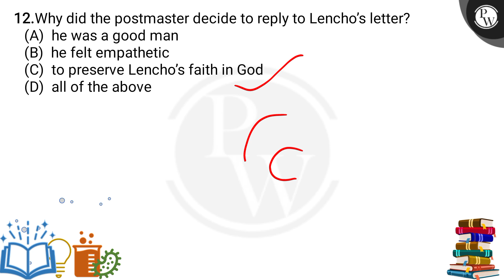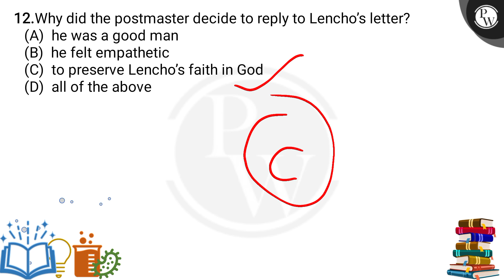Why did the postmaster decide to reply to Lencho&rsquo;s letter?....